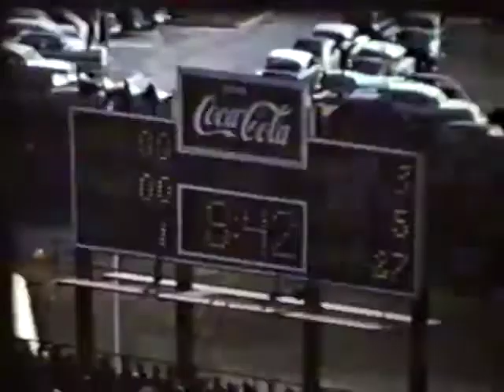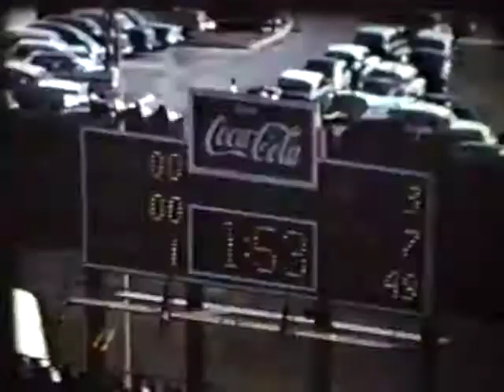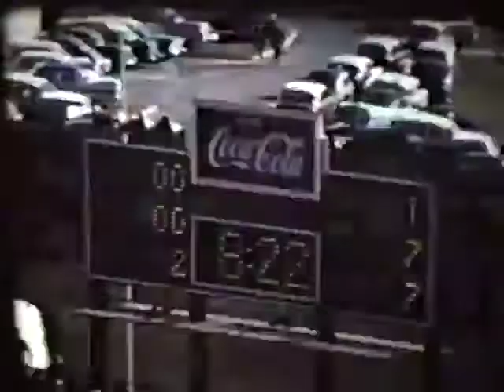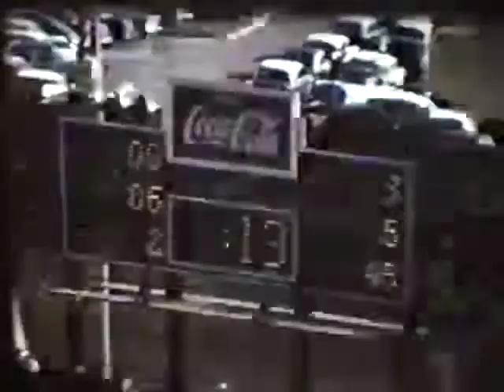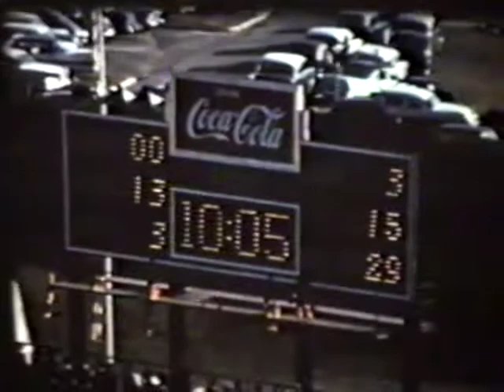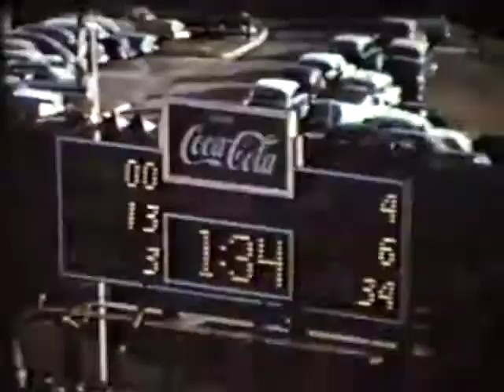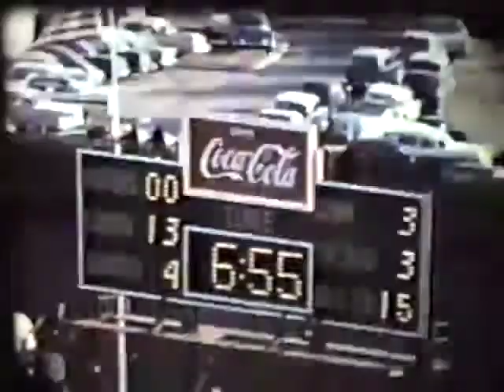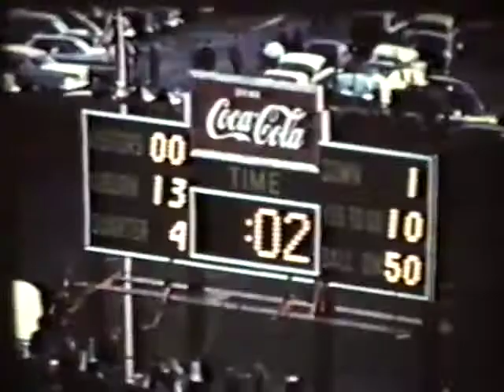1957 Auburn Florida